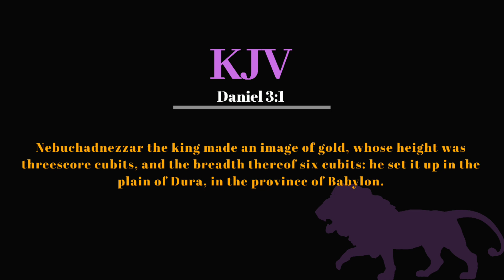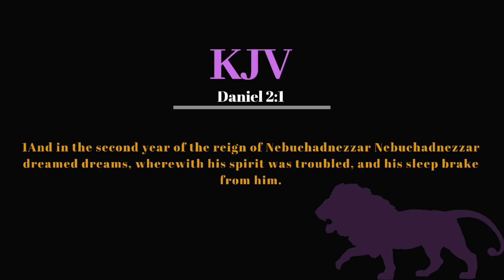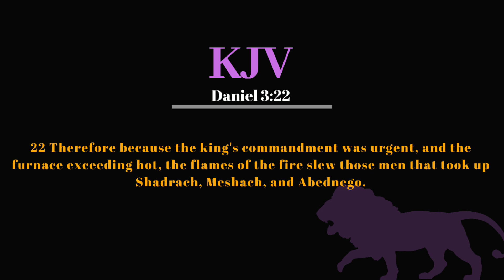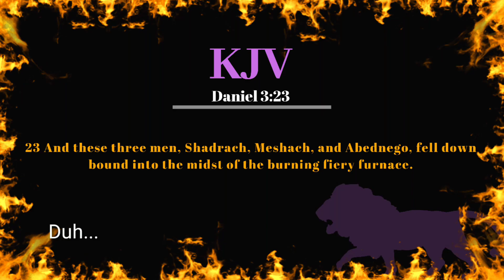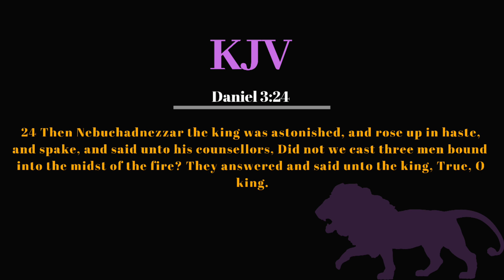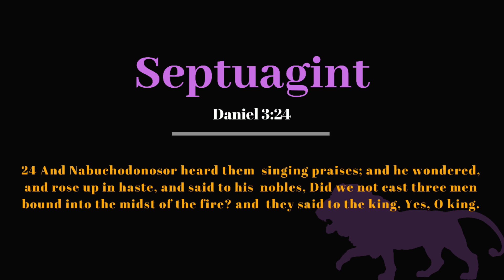Daniel 3, The 3 Hebrew boys Septuagint talks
Theres a few interesting things that ive found while studying I would love input from others who have studied.